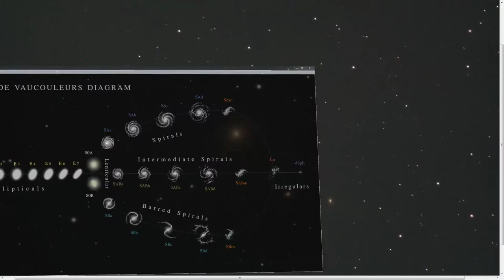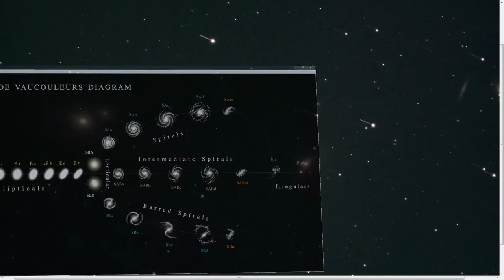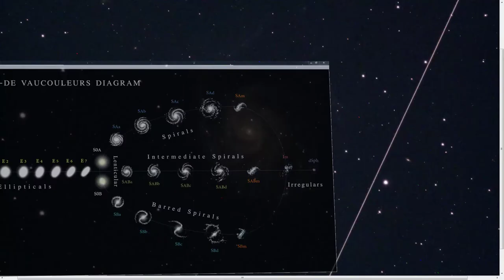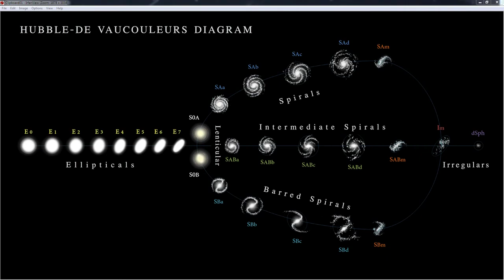Hubble and Vaucouleurs Galaxy Classifications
We'll look at the galaxies across the range of Edwin Hubble's "tuning fork" diagram of galaxy morphologies, from giant ellipticals through spirals to irregular galaxies. Spring skies are jam-packed with bright galaxies of all types. If we're lucky we'll be able to spot the nuclear jet coming from M87 where recently a team imaged the event horizon of the black hole it's being emitted from.